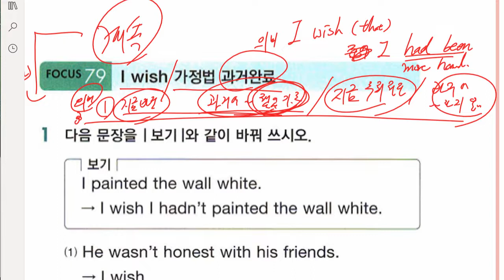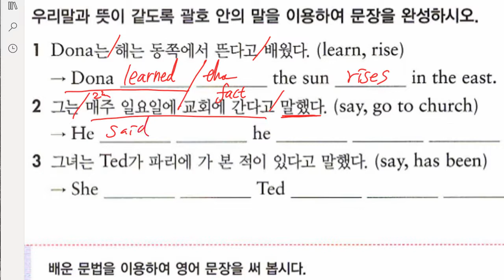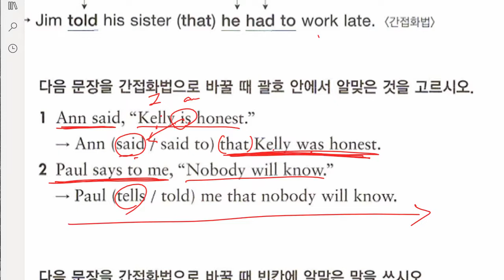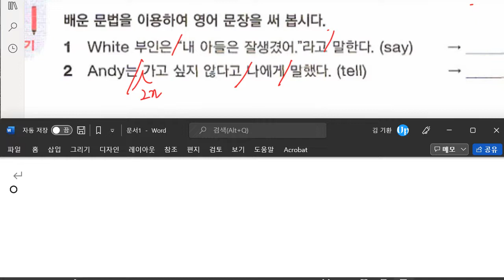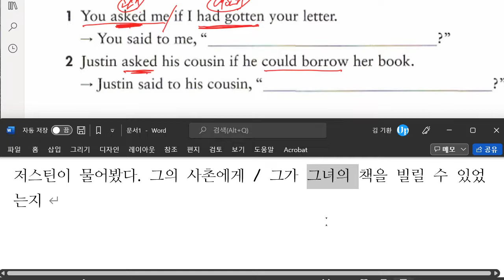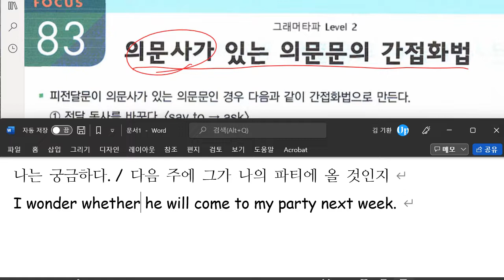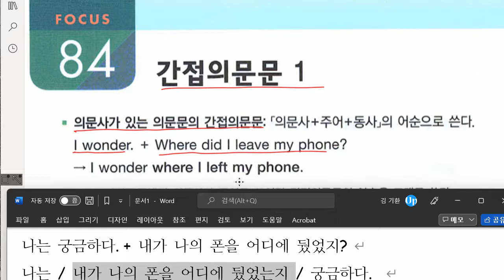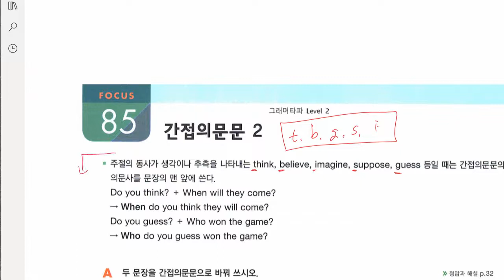중2 2022 02 04 문법 가정법 문법 일치와 화법 문법 간접의문문